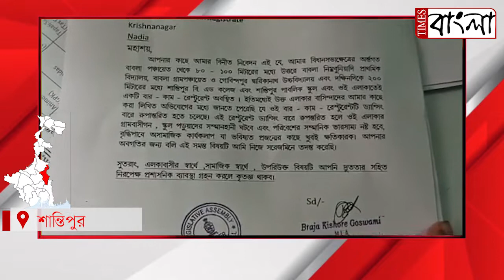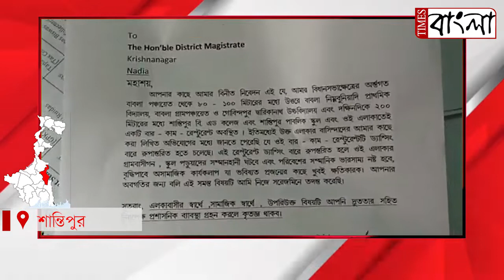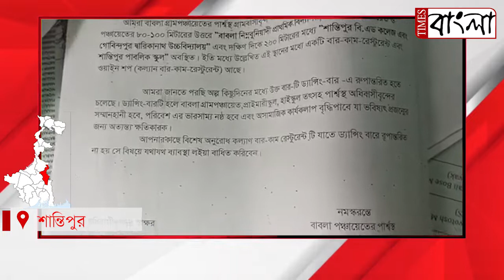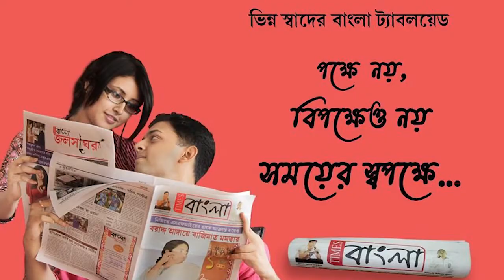নদীয়ার শান্তিপুরে ডান্স বার আটকাতে, এলাকার তিন শতাধিক নাগরিকের আবেদনপত্র জমা পড়লো বিধায়কের কাছে